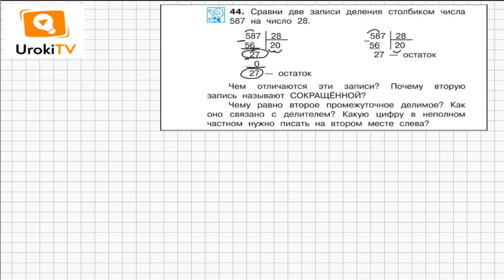Задание 44 – ГДЗ по математике 4 класс (Чекин А.Л.) Часть 2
Два рассмотренных в условии задания примера деления в столбик отличаются тем, что во втором применена сокращенная запись. Такую запись можно использовать, если в процессе деления на одном или нескольких этапах деления получается промежуточное делимое, меньшее делителя. Подробности смотрите в нашем видео.